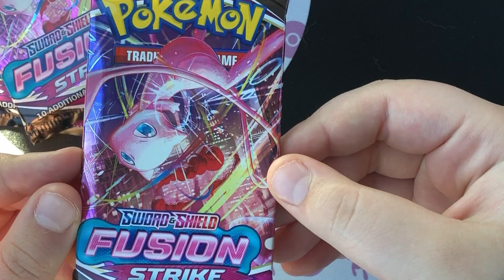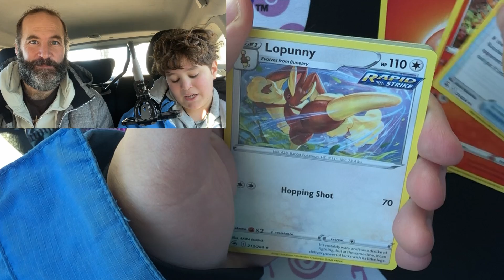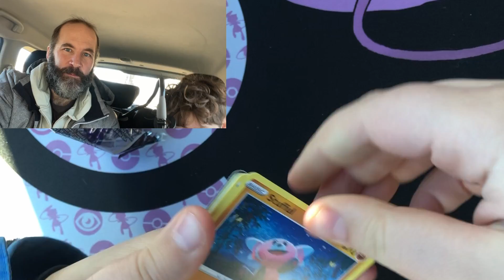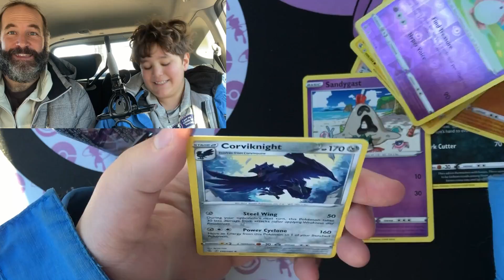Pokemon Opening at the Halifax IWK after 2nd Vaccine!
Today we added some excitement to our 2nd vaccine shot by opening some Pokemon booster packs.  When you love something, add it to the brightness of your day!